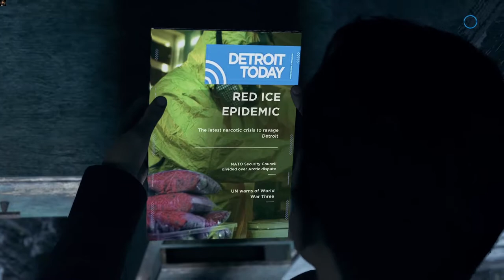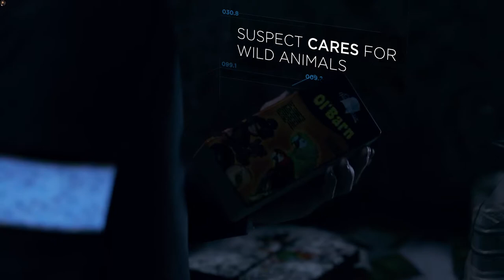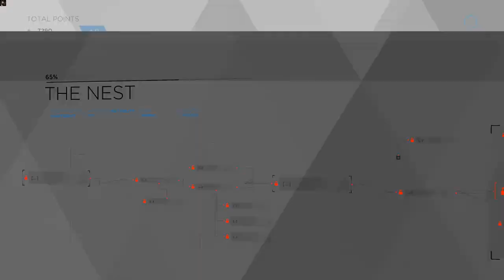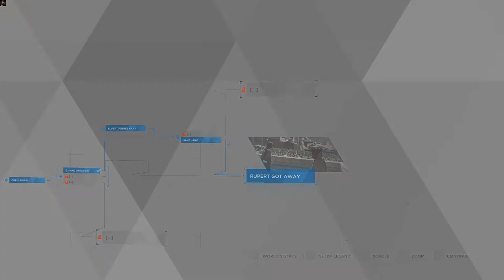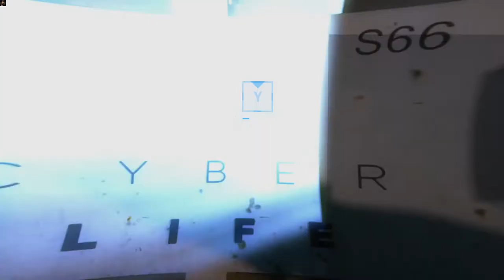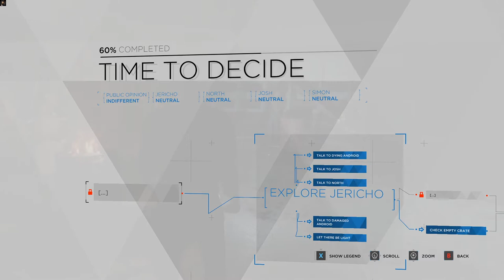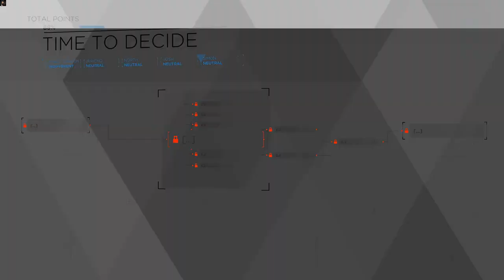HANK OR DEVIANT? | Detroit: Become Human Gameplay Part 7 [No commentary] [1080p60fps]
Lucy, Josh, Simon, North...

0:00 The Nest
20:05 Time To Decide